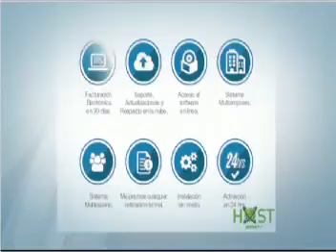SPOT LOLLAPALLOZA EL GALLINERO MARTES 17 NOV MPEG 1